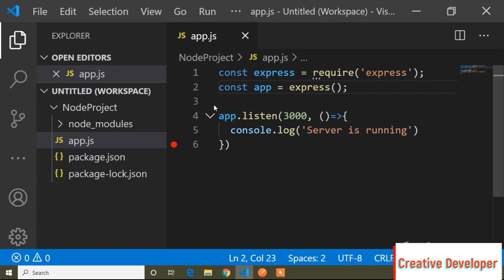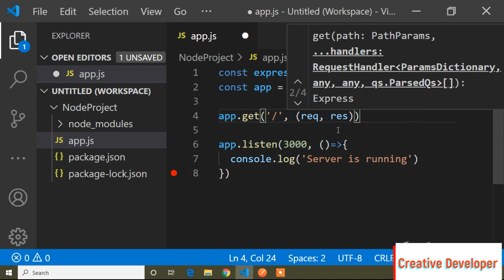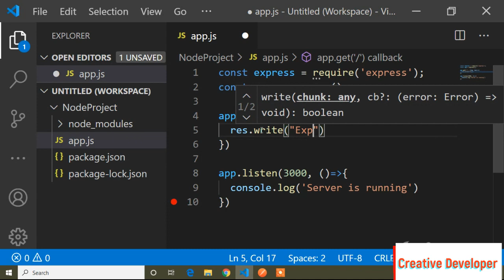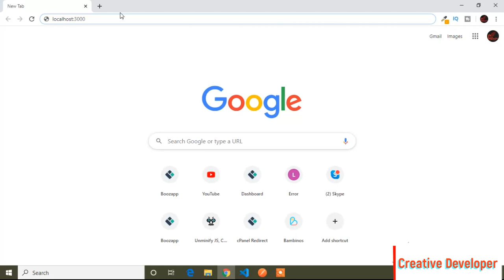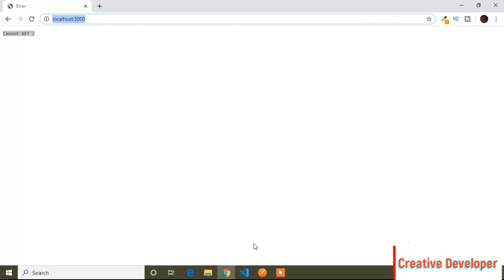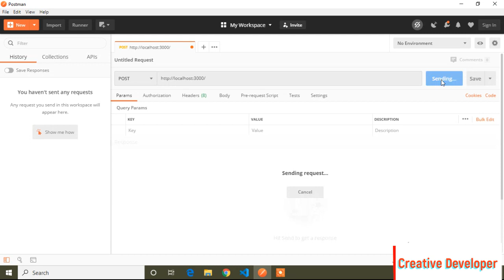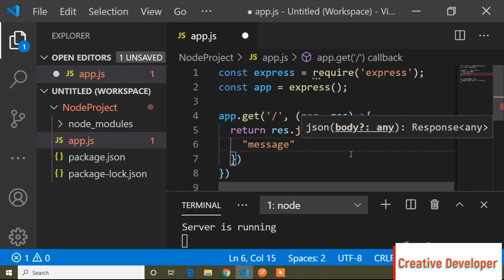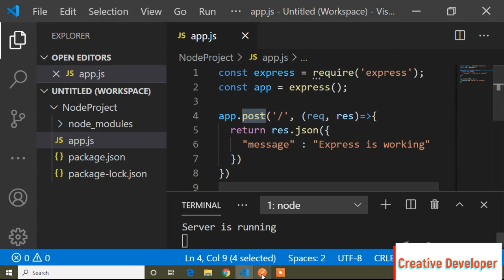GET / POST route json format in node js || Node js - 10 (Creative Developer)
This is Node js tutorial Number 10. In this tutorial I've shown about GET and POST method. I've shown message when we are executing this project and when used POST method then use Postman.